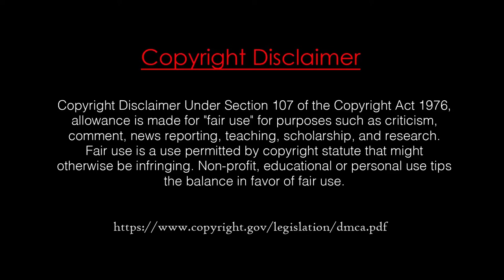সৌদির শীর্ষ ধনকুবের | Sulaiman Al Rajhi | সব অর্থই দান করেছেন | 🌴 সৌদি আরব 🌴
সৌদির শীর্ষ ধনকুবের, সব অর্থই দান করেছেন আল্লাহর পথে | সুলেমান আল রাজহি | সৌদি আরব

সৌদির শীর্ষ ধনকুবের, সব অর্থই দান করেছেন আল্লাহর পথে - Top Saudi Billionaire, Has Given All The Money In The Way of Allah

সৌদি আরবের এক শীর্ষ ধনী ব্যক্তি সুলেমান আল রাজহি। নিদারুণ কষ্টের মধ্য দিয়ে কেটেছে তার ছেলেবেলা। তার পিছনে এক রিয়েল খরচ করার মতোও অির্থও ছিল না পরিবারের। আর তিনি কিনা এখন সৌদির শীর্ষ এক ধনী ব্যক্তি।

তবে জানেন কি? এই হৃদয়বান ব্যক্তি নিজের কাছে টাকা-পয়সা এমনকি সম্পত্তিও রাখেননি। সব ধন-সম্পত্তি ছেলে-মেয়ে, স্ত্রী ও নিকটাত্মীয়দের মাঝে ভাগ করে দিয়েছেন তিনি।